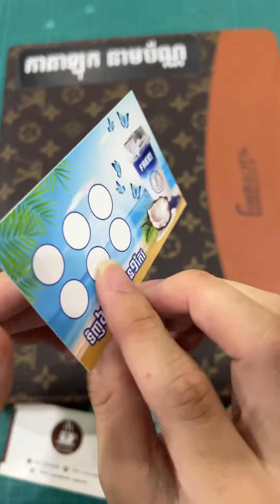កាតសន្សំ 300gsm អត់ឡាមីណេត​ អាចវ៉ៃត្រាបាន - 62 Printing House